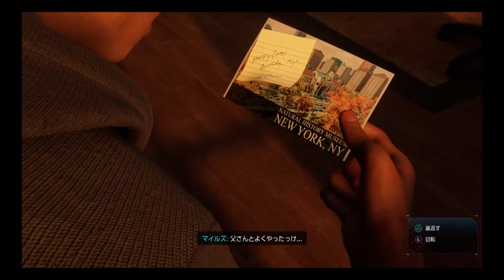SPIDER MAN 32*